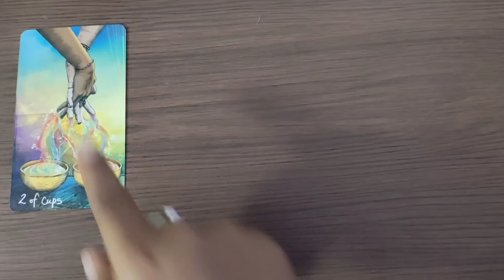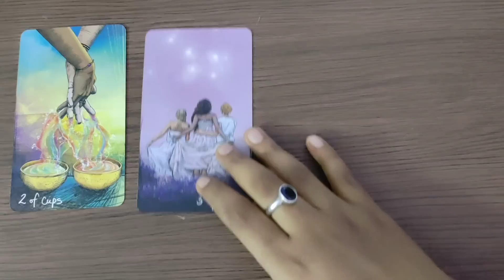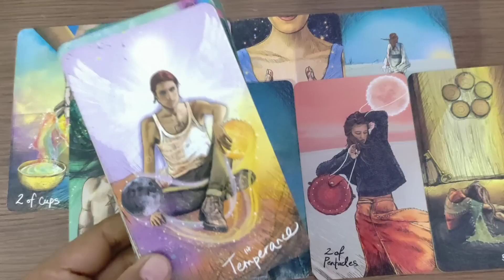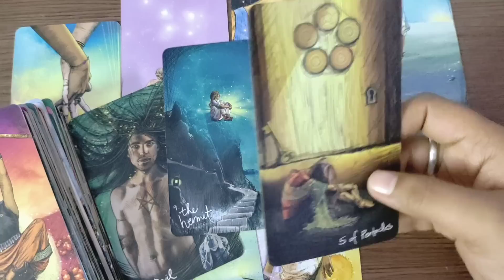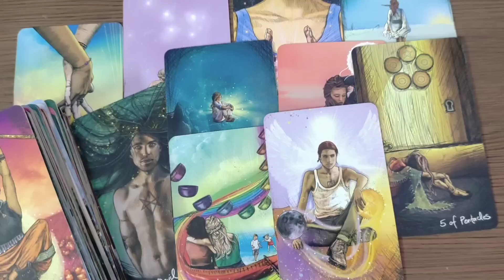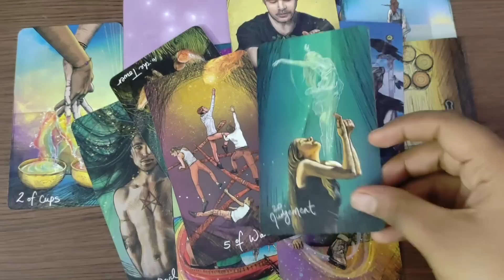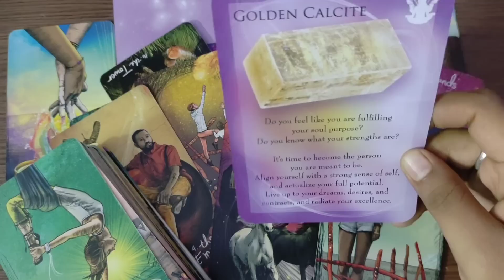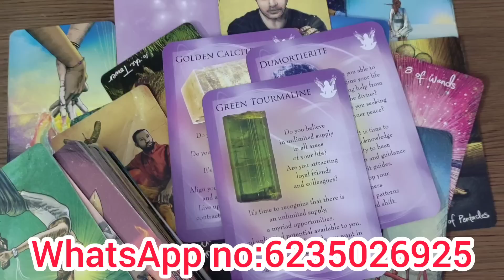എന്തുകൊണ്ടാണ് അവർ നിങ്ങളിലേക്ക് ആകർഷിക്കപ്പെടുന്നത്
Hey guys ,